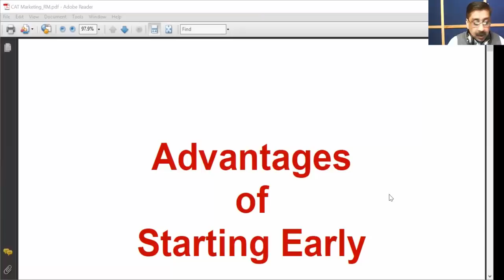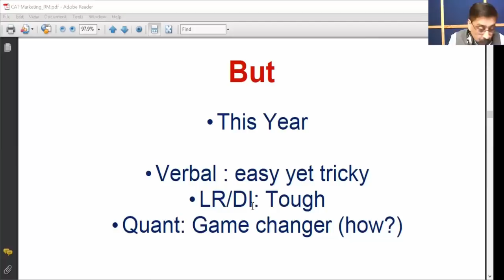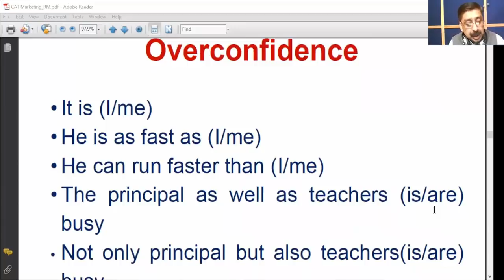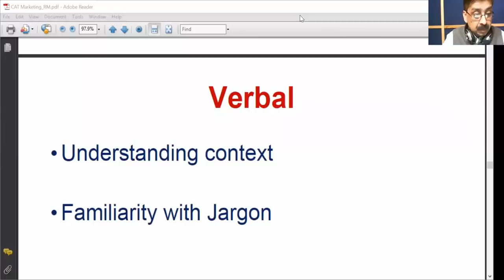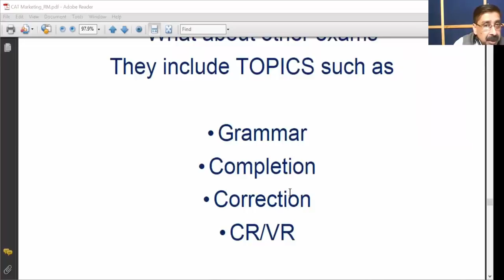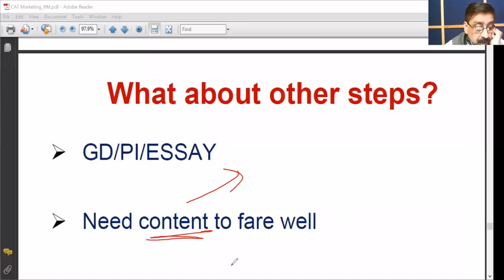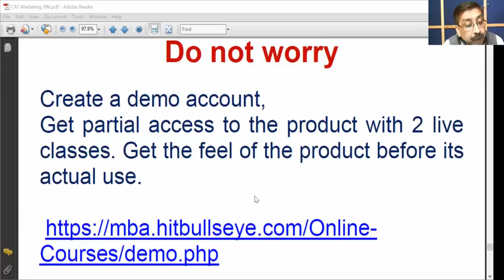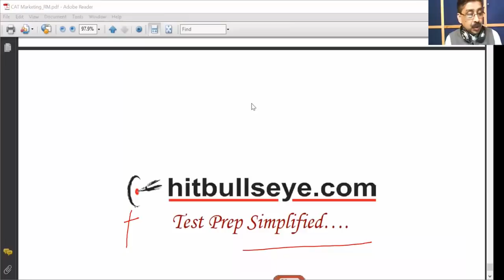Start Early for CAT'19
Start your CAT'19 prep with the best move and opt for Online Classes. The new age classroom that saves time and money both and gives you the feel of the actual classroom. Don't miss out !